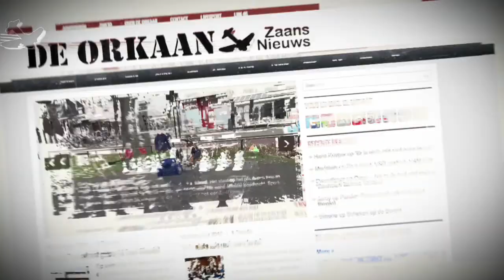2 minuten Zaanse vlaggen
5 mei 2017 waren de vlagophangers (m/v) al vroeg op pad om op diverse plekken in de Zaanstreek de bevrijdingsvlag op te hangen.